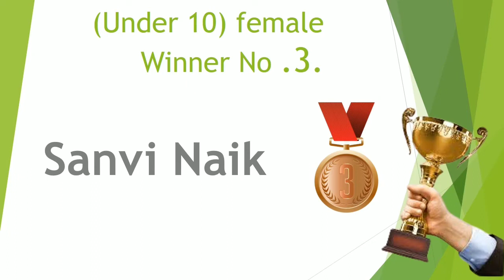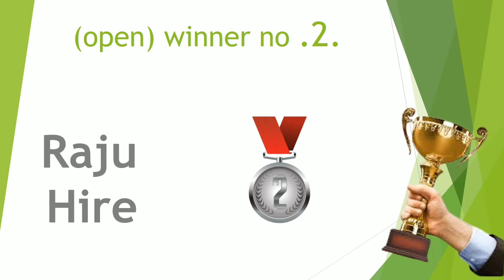Result of Online solo singing Competition 25/10/2020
Here is the list of the all winners and runners of Online Solo Singing Competition 2020